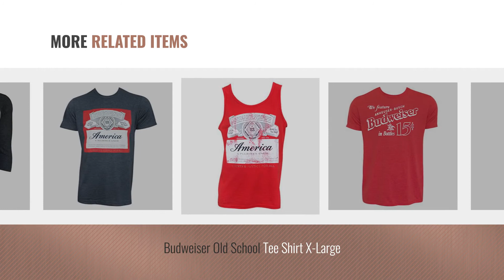Top 10 Budweiser Men Clothings [ Winter 2018 ]: Budweiser Beer Knit Graphic Sleep Lounge Pants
New! 2019 Black Friday / Cyber Monday Sleep Bottoms Deals and Updates.

Black Friday / Cyber Monday Budweiser Beer Knit Graphic Sleep Lounge Pants (XX-Large) by Budweiser Beer

Black Friday / Cyber Monday Men's Budweiser Pajama Lounge Sleep Pants (M) by Budweiser Products

Black Friday / Cyber Monday Budweiser Classic Label Hoodie Sweatshirt XX-Large by Budweiser

Black Friday / Cyber Monday Budweiser Vintage Circle Logo Deep Heather Tee Shirt Large by Budweiser

Black Friday / Cyber Monday Budweiser Mens Tee Shirt White Bowtie Logo (L) by Budweiser

Black Friday / Cyber Monday Budweiser Men's American Flag Stretch Boardshort, Red, 34 by Budweiser

Black Friday / Cyber Monday Budweiser Old School Tee Shirt X-Large by Budweiser